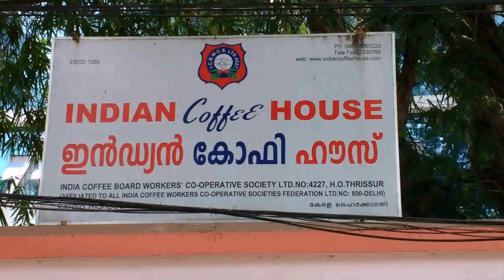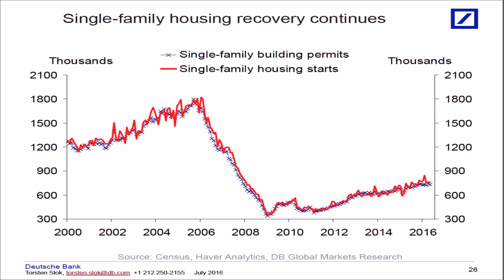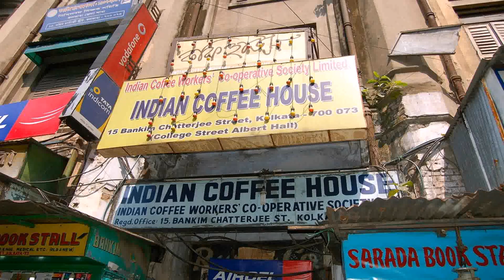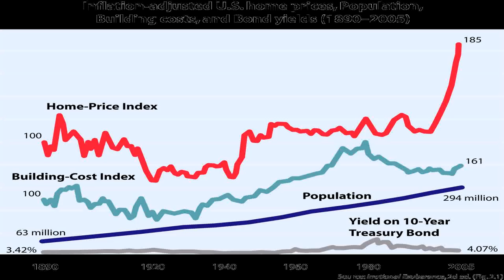Indian President House Price